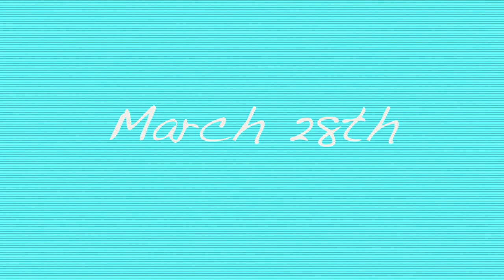paddle boarding, eating oysters, and coffee shops :) florida day 4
florida day four!!

\\q&a//
~what camera do i use? go pro hero 7 for my vlogs & a nikon for my makeup vids:))

thank you all so much for your support!! i am so grateful!!
if you have any video suggestions, don’t be shy, comment them below!

xoxo